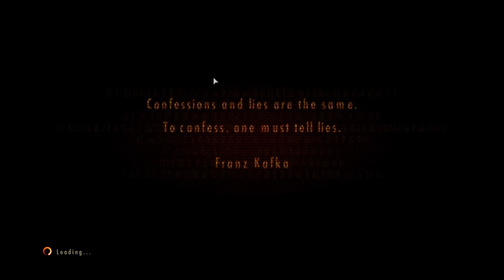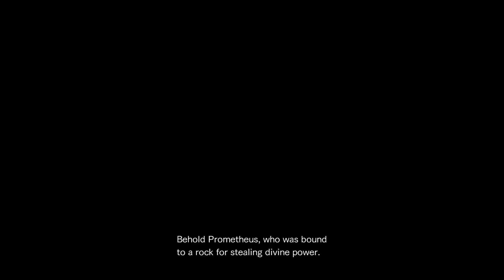Resident Evil Revelations 2 (PC) No Escape Episode Three: Judgment-Claire Part. No Damage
All Collectibles:
0:10:00 Treasure: Emerald (1000 BP)
0:10:20 File: Hawk Room Graffiti
0:14:35 File: Factory Chief's Journal 1
0:16:00 File: Light Room Grafiti
0:20:55 File: Factory Chief's Journal 2
0:39:40 File: The Four Gates
1:03:05 File: A Eulogy for my Brethren
1:03:30 File: Release Our Sworn Comrades
1:06:05 File: Instructions for Stuart
1:06:15 Treasure: Emerald (1000 BP)
1:06:30 File: Stuart's Valediction
1:09:15 File: A Letter to My Compatriots
1:11:10 File: Neil's Candidate List